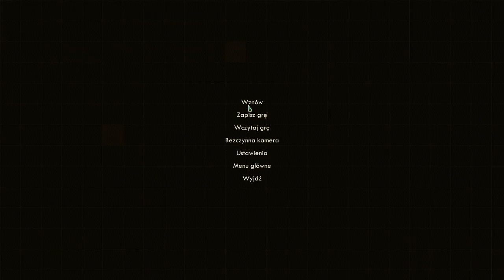The Outer Worlds: Spacer’s Choice Edition odc 1